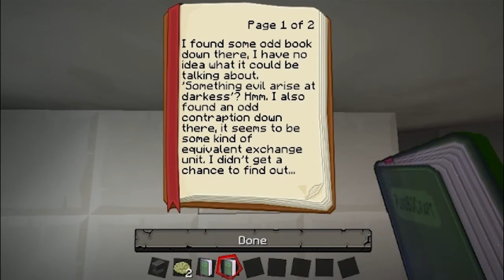Minecraft 1.5 - The Adventure Map Review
This entire (And slightly broken & very simple) adventure map was built using the new objects from Minecraft 1.5. The instance itself is built from the new Quartz Block and the traps use: Weighted Pressure plates, comparators, Hoppers, Day Light Sensors and Droppers.

You can download this map at: COMING SOON